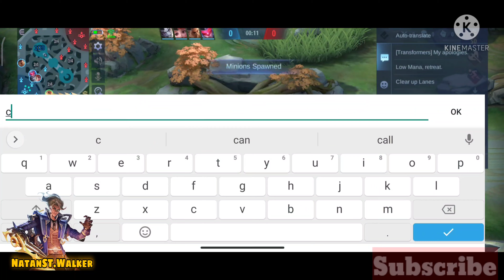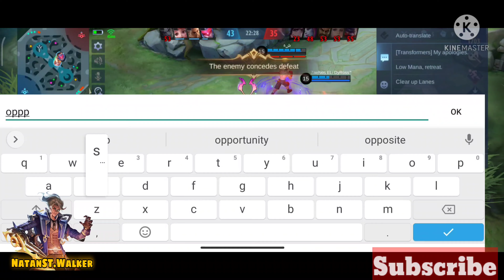NATAN vs KSA🇸🇦 NO. 1 FRANCO | solo rank | Road to Glory | Mobile Legends Bang bang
NataN GamePlay : Road To Glory | NatanST. Walker | Mobile Legends Bang Bang